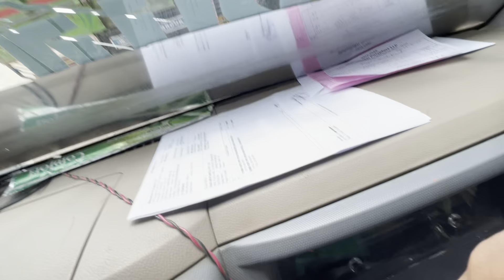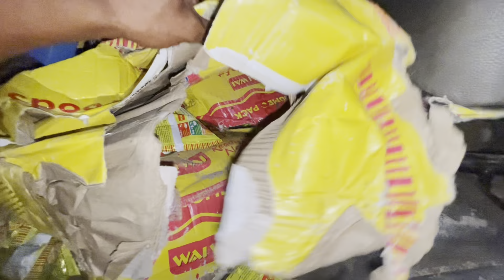Hailakandi Load Kar Diya Aaj🤗Khali Pet Mein Kacha Aam kha Liya😋 Sanjib Bhai Ka Daant Tooth Gaya😭2024